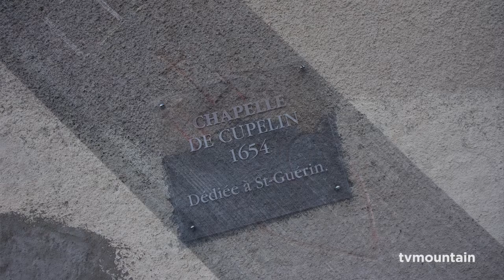Chapelle de Cupelin Xavier Caquineau